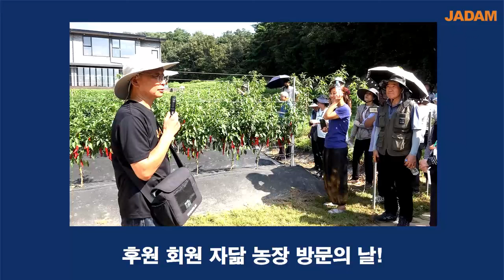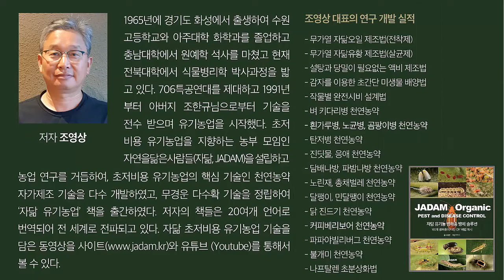JADAM Donors' Day